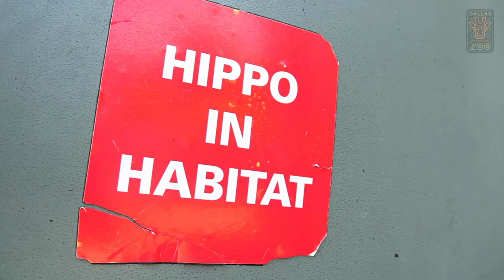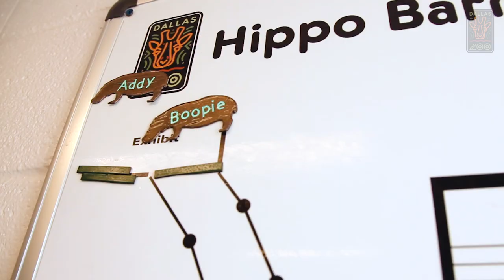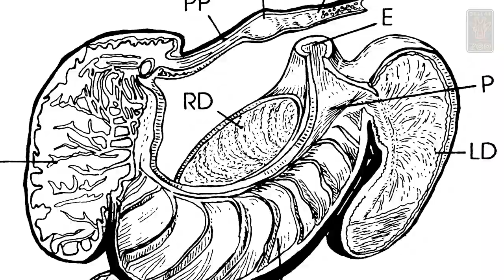INSIDE THE ZOO - Simmons HIPPO Outpost: Part 2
We're back with another episode of InsideTheZoo! We're taking you inside the Simmons Hippo Outpost to learn all about Boipelo and Adanna's training routines, diets, and more. What do you want to see next on Inside the Zoo??